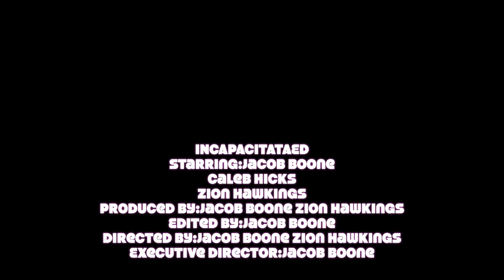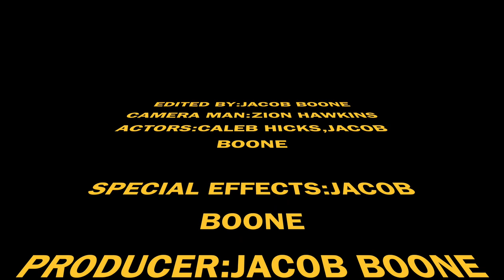"Incapacitated" Original TV Show scene - DSA Multimedia